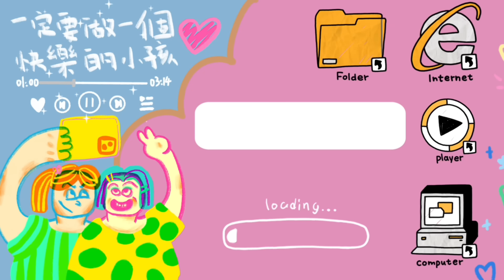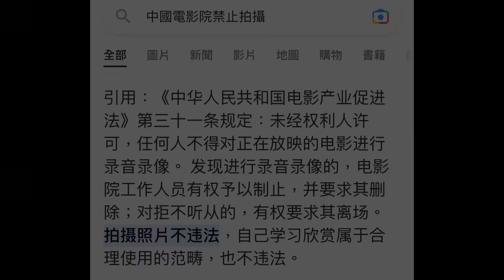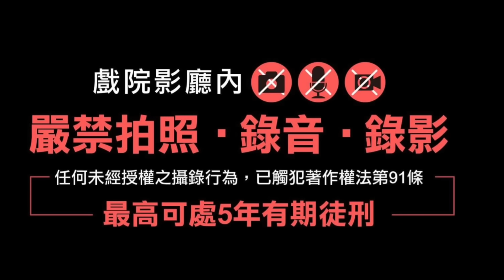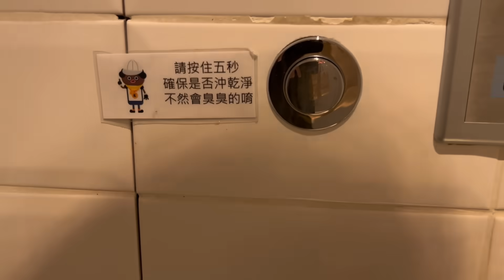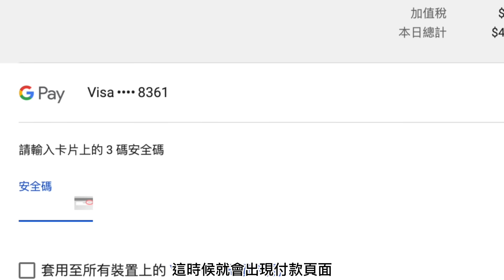台灣人素質涵養然陸女驚嘆 陸妻第一次在台灣看電影 大陸人不能理解台灣人的4個舉動！ 【CC字幕 繁中 】SN:2023104